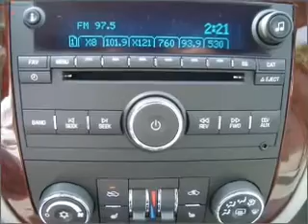2010 Chevrolet Impala in Foley, AL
Southern Chevrolet
2255 S Mckenzie St
Foley, AL 36535
2010 Chevrolet Impala
Automatic
Mileage:4